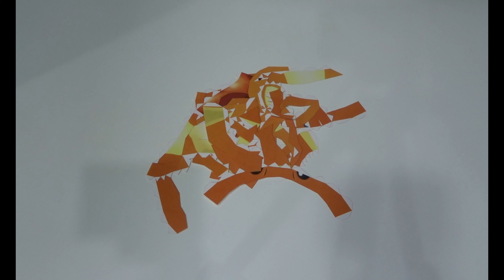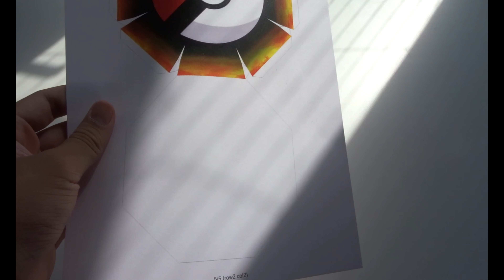Charmander | Pokemon papercraft